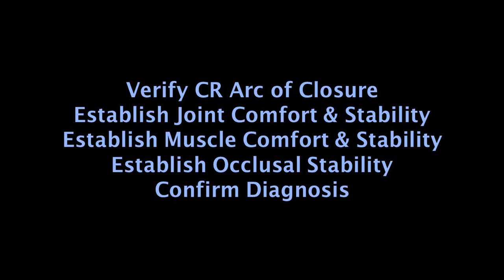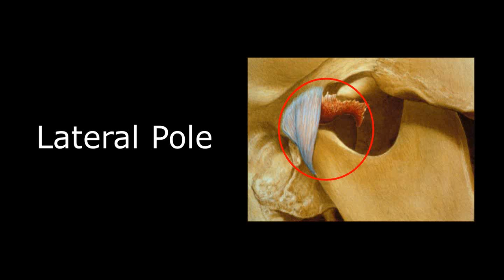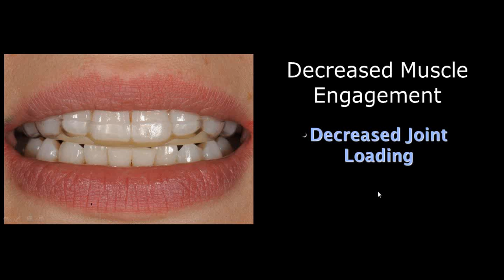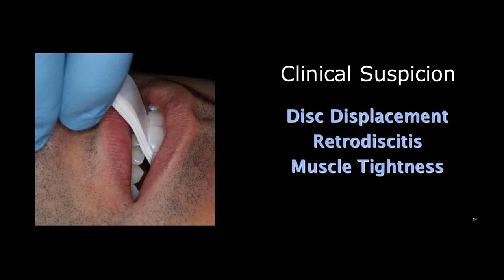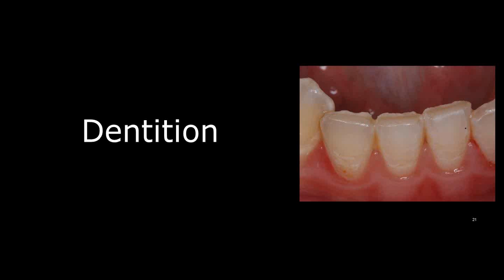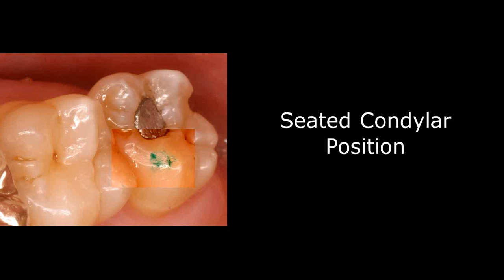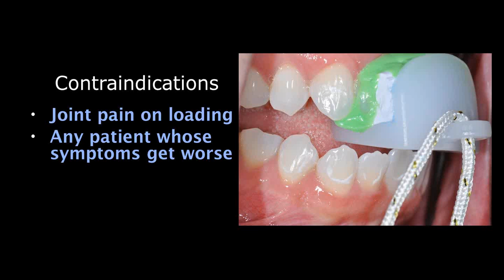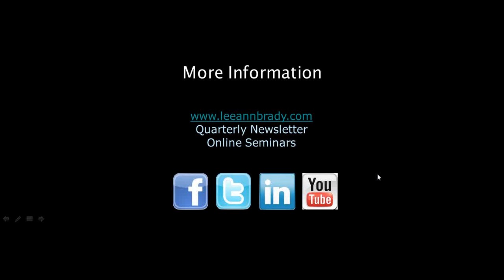[Webinar] Anterior Bite Plane Appliances with Lee Ann Brady, DMD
In this webinar, Dr. Lee Ann Brady will discuss the science behind how anterior bite planes work, when they are your best choice clinically, and quick and easy fabrication techniques.